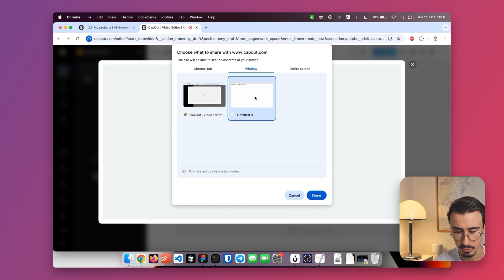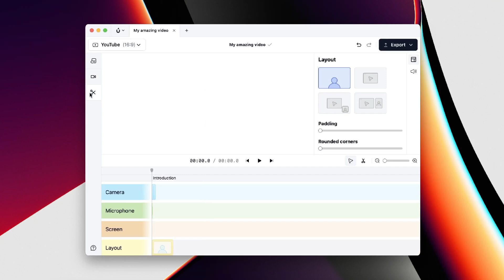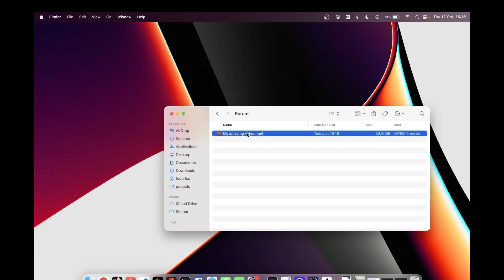How to Record your Screen with CapCut - The EASY way [2024]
Are you trying to recording your screen using CapCut? In this tutorial, we are going to cover the easiest way to do screen recordings using CapCut.

Chapters:
00:00 Introduction
00:12 Recording
01:20 Desktop version
01:29 Educational content